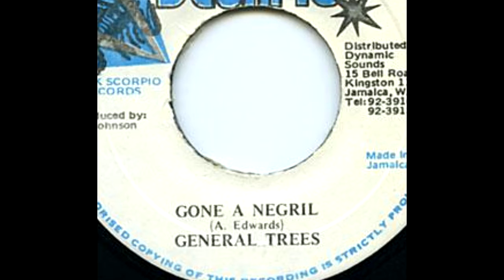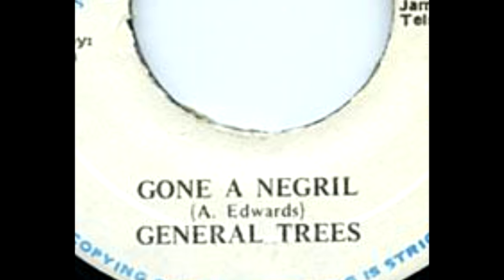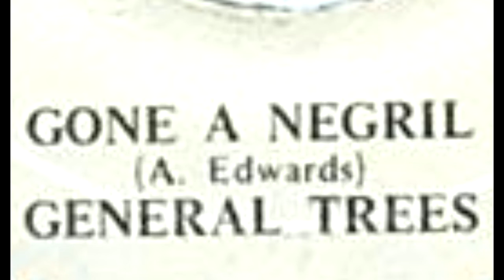General Trees - Gone A Negril